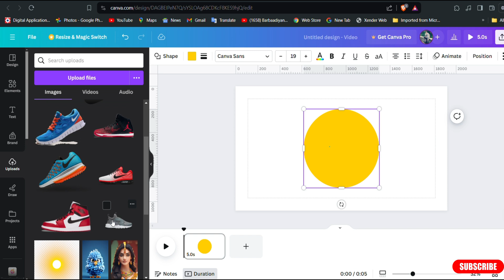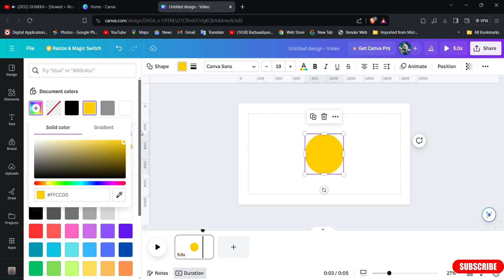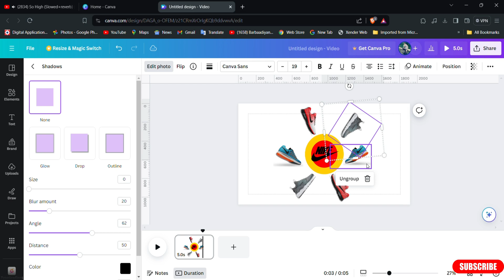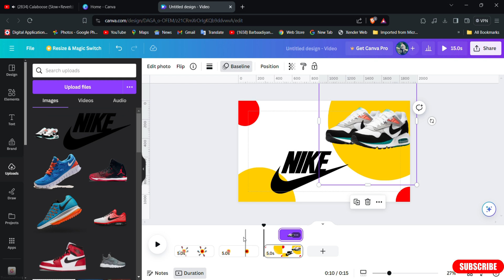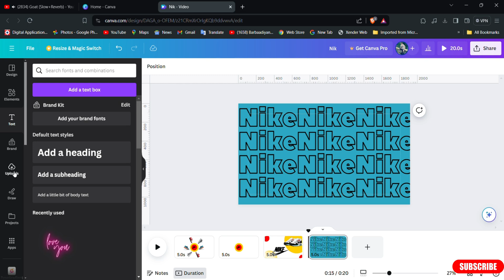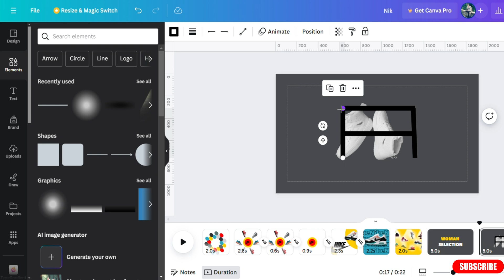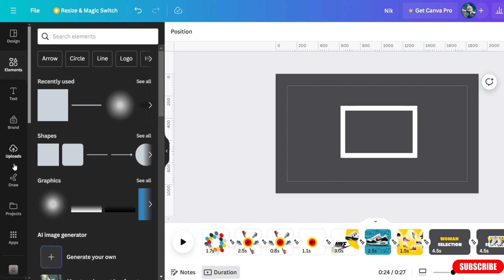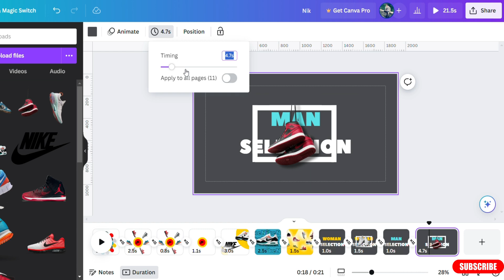Creating Stunning Motion Graphics Product Ads with Canva | Canva Tutorial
In this video tutorial, we will show you how to create stunning motion graphics product ads using Canva. Canva is a user-friendly design platform that allows you to easily create professional-looking graphics for your business or personal projects.

With Canva's wide range of templates and design tools, you can customize your motion graphics ads to fit your brand and message perfectly. Whether you're promoting a new product, service, or event, Canva makes it simple to create eye-catching ads that will grab your audience's attention.

Join us as we walk you through the process of designing and animating your motion graphics ads in Canva. From selecting the right template to adding animations and text, we'll cover everything you need to know to create ads that stand out and drive results.

Don't miss out on this opportunity to learn how to leverage the power of motion graphics in your advertising strategy. Watch our tutorial now and start creating stunning product ads that will captivate your audience and boost your sales.

Let's elevate your brand with Canva's motion graphics capabilities!